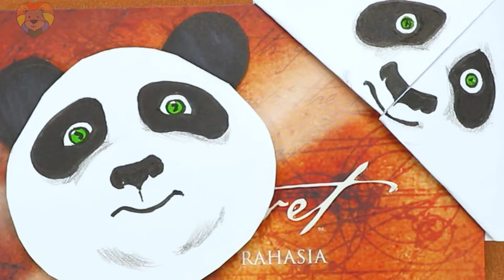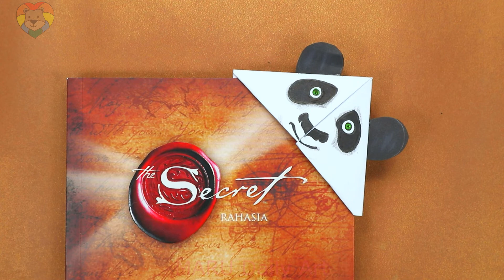DIY Origami Cute Panda Bookmark | Papercraft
DIY Origami Cute Panda Bookmark step by step with Snowman Brush Color Pen, snowman pen, Sakura Pigma pen.
Easy drawing art for beginners
Easy Simple Trick Art on Paper

Hello...
I'm Maru.

Leave your comments in every video.